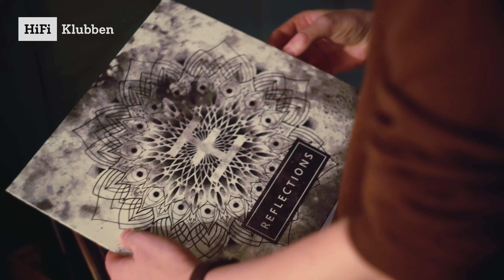Guide: 3 pladespillere i 3 forskellige prisklasser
Hvilken pladespiller skal jeg vælge? ...er et ofte-stillet spørgsmål i HiFi Klubben. I denne video forsøger vi at gøre dig klogere forskellene mellem Argon Audio – TT, Argon Audio - TT4 og MoFi StudioDeck. Tre pladespillere, som spænder mellem: ’entry-level’, ’FED’ og ’high end’.

Se med og bliv klogere på, hvilken pladespiller der passer til dig og dit setup!

Sidst, men ikke mindst, så præsenterer vi en ”pladespiller-joker” i videoen, som kan noget helt specielt.

00:32 Argon Audio TT
02:21 Argon Audio TT4
04:01 MoFi StudioDeck
06:23 Joker